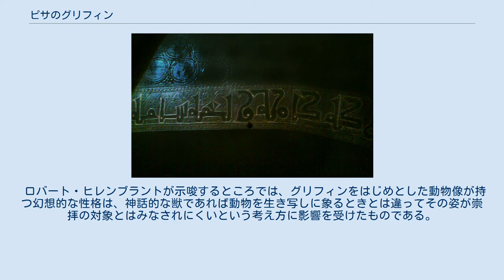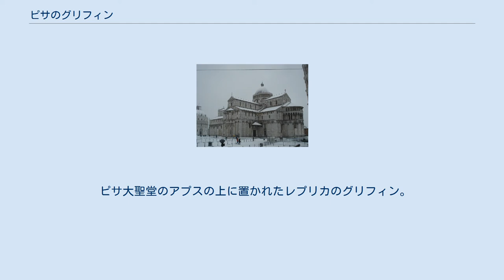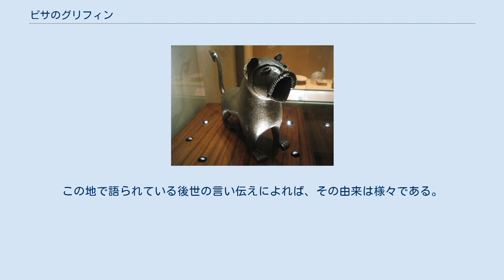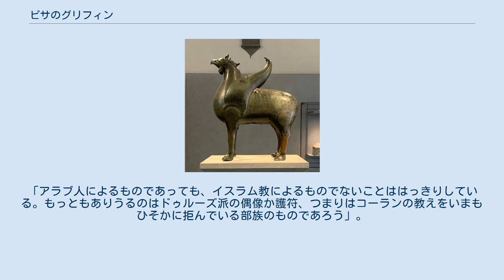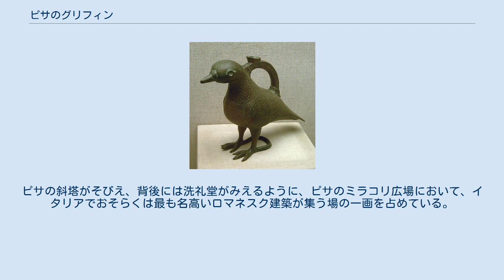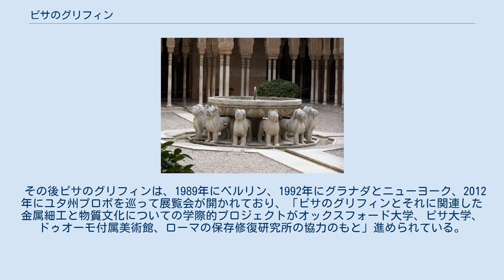ピサのグリフィン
ピサのグリフィン（大聖堂付属博物館） 10世紀の鹿形の噴水口（マドリードのマディーナ・アッザフラーから、高さ32.3 cm） ピサのグリフィン(Pisa Griffin)とはピサの大聖堂付属博物館（Museo dell' Opera del Duomo, Pisa）におさめられた、神話上の動物であるグリフィンをかたどった大型のブロンズ像である。
中世以来イタリアのピサに置かれているが、その出自はイスラム美術にある。
高さは1.07メートルに達し、中世イスラムの金属工芸としては知られるうちで最も大きい彫像であり、おそらくスペインがイスラム支配の時代にあった11世紀にアル・アンダルスでつくられたものである。
イスラム美術において伝統的な動物形のブロンズ像のなかで「最も有名であり、最も美しく歴史的に価値がある作品」と称されている。
 このワシの頭のグリフィンは、馬の耳と雄鶏の肉垂、翼をそなえ、おそらくライオンかあるいは他の哺乳類の胴体を持ち、足指がある。
寸法は高さが107cm、全長43cm、幅43cmである。
ブロンズの鋳物（つまり銅合金）であり、両翼は別に鋳造され鋲で留められている。
内部は大きく空洞になっている。
その全身に浮き彫りの彫刻が施されており、グリフィンの胸と脇腹のまわりにはクーファ体のアラビア語で碑文が彫られている。
すなわち「持ち主に全き祝福を、つつがなき安寧を、全き喜びを、永遠の平和と万全なる健康を、幸せと幸運を」。
翼は様式化された羽で飾られ、胸部には半円形のうろこが重なりあい、背中は2つの輪でできた簡素な円が織目模様の地に敷き詰められている。
それぞれの足の上はさらに凝っており、涙を逆さにした形の装飾（カルトゥーシュ）が重ねられ、その中でアラベスクが動物をとりまいている。
前足にはライオンが、後ろ足には鳥、おそらくはワシの姿が描かれている。
 ブロンズ像は内を覗く3つの孔が開いており、様々な解釈を誘う付属品が置かれている。
孔は口と背中（おそらくは尾が失われた）と腹にあるが、腹部の孔はより大きく開いていて、中には「ブロンズでできた球形の『杯』があり、腹のほうに口が向けられて、同じ金属の小片とともに背中に接合されている」。
 ピサのグリフィンは、現存する動物を模したイスラム美術のブロンズ像のなかでも最も大きな作品に分類される。
同じような美術品のほとんどはもっと小ぶりで、水差しや香炉のように使うものだが、その起源は古くイスラム前のサーサーン朝時代の器にまで遡ることができる。
中程度の大きさの作品のうち比較的小さいものにもはっきりと噴水口とわかるものがあり、グラナダのアルハンブラ宮殿でみることのできる名高い石造りのライオンのように、おそらくもともと外を向けて円の形に並べられていた。
20世紀以降にこのようなイスラム美術の動物を模したブロンズ像2つが売却されており、どちらも持ち運ぶことのできない大きさであるが、明らかに噴水口としてつくられている。
一つはライオン像で時代的には比較的新しく、おそらくはシチリアのものであり、、2002年にサザビーズで£1,546,650の値がついた。
もう一つは10世紀のコルドバの美術品である牝鹿をかたどった像のほうは、1997年にクリスティーズで£3,631,500で落札されている。
さらに後者は「コルドバの牡鹿」と対になると言われている。
コルドバの牡鹿とはピサのグリフィンに次いで最もよく知られている作品で（もともとあったと推測されている）枝角を欠いた状態だが高さは61.6cmあり、時代的には950年から1000年頃にあたる。
コルドバ郊外にある巨大な宮殿であり都市でもあったマディーナ・アッザフラーの遺跡から発見されたもので、コルドバの県立考古学博物館におさめられている。
番は見つかっていないがマディーナ・アッザフラーの牝鹿をかたどった噴水口はもう一つあり、マドリードの国立考古学博物館に収蔵されている。
「…マディーナ・アッザフラー宮殿の凝ったつくりの噴出口がしつらえられた大理石のため池。その一つを囲むのは、口から水を吐き出す動物をかたどった十二の黄金の像である」とは17世紀トレムセン出身の歴史家マッカリーの言葉である。
その他の比較的小さな作品に10世紀か11世紀の「カッセルのライオン」（カッセル博物館）やルーブルにある「モンソンのライオン」が知られている そしてこのグリフィンの像も、...